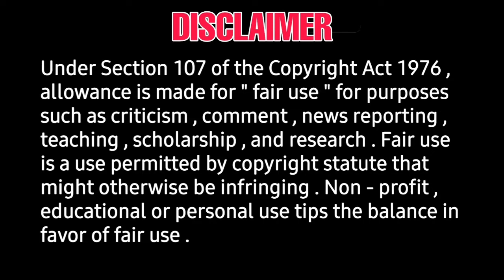Simbu line up movies | vettai mannan, mahaa, venthu thaninthathu kaadu, pathu thala full updates